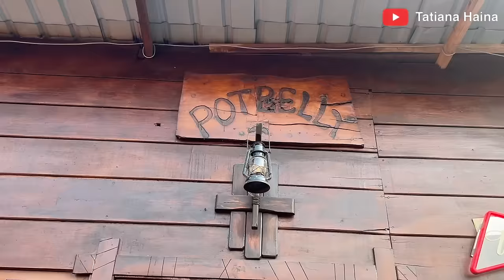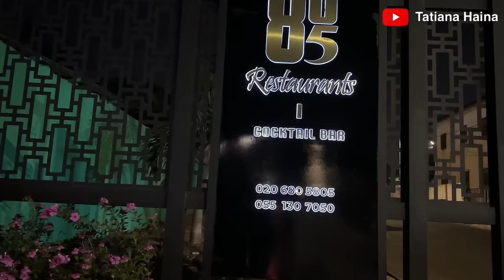special Weekend in Accra Ghana || My Best Friend getting married || theSETS2023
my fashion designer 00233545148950